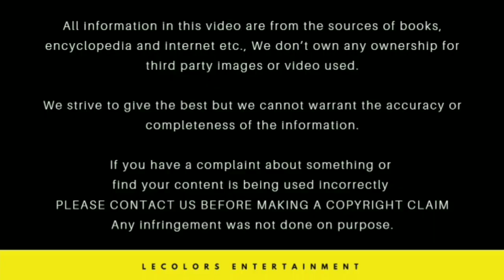Bigg Boss 2 Tamil Day 30 Promo - 17/07/2018 | Big Boss Tamil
Bigg Boss 2 Tamil Day 30 Promo - 17/07/2018 | Snehan | Big Boss Tamil